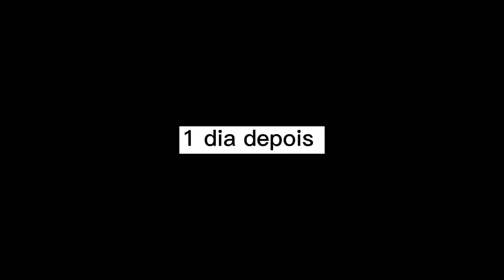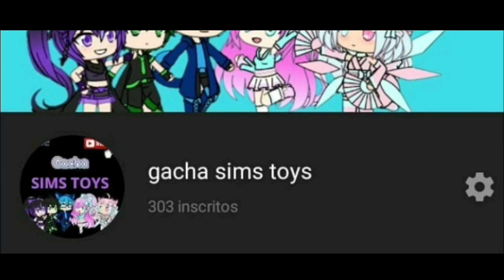Especial 100k muito obrigado a todos vcs [ bulletproof bts]